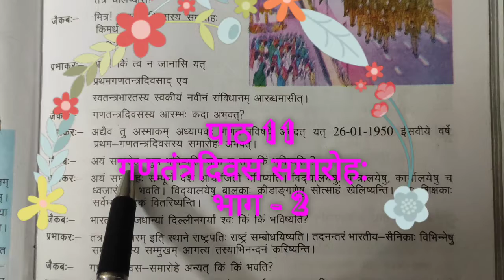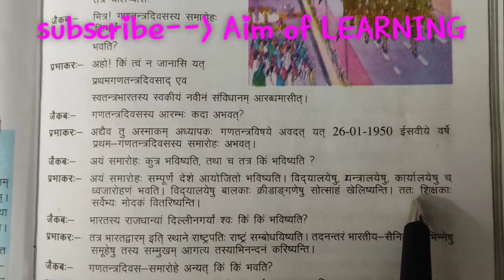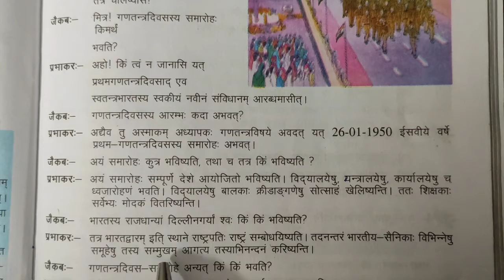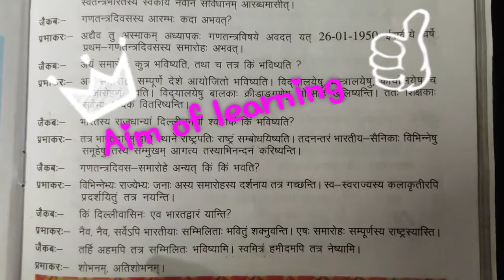संस्कृत पीयूषम् पाठ 11 गणतंत्र दिवस समारोहः भाग -2 AIM of LEARNING class 6 ch 11 sanskrit piyusham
Hello everyone,
यह कक्षा - 6, संस्कृत पियूषम् पाठ -11 का भाग 2 है। Sanskrit piyusham class 6 chapter 11 जिसका नाम है गणतंत्रदिवस समारोहः जिस किसी को भी संस्कृत समझने पढ़ने में दिक्कत आती है वह यह वीडियो देखें और समझने का प्रयास करें मैंने अपनी तरफ से समझाने का प्रयास किया है शायद आपको मेरी भाषा समझ में आ जाएगी आप इस वीडियो को पूरा देखें और कोई भी queries हो तो आप मुझसे comment box पूछ सकते हैं वीडियो को like ,share जरूर करें साथ ही मेरे चैनल को subscribe भी कर ले और Bell 🔔 icon पर जरूर प्रेस कर दें जिससे आपको आने वाली वीडियो का updateतुरंत मिल सकेगा।

बच्चे इस वीडियो से आपको संस्कृत पढ़ने में बहुत मदद मिलेगी इस वीडियो में मैंने पाठ 11 का हिंदी में अर्थ बताया है।

आप इस पाठ को ध्यान से पढ़िए और सुनिए। AIM of LEARNING के माध्यम से मेरा प्रयास है कि मैं संस्कृत को आसान बना सकूं।